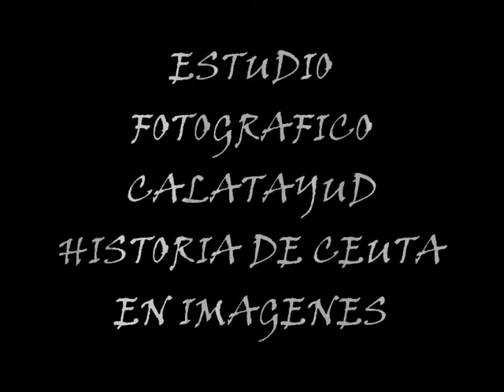Calatayud estudio fotografico